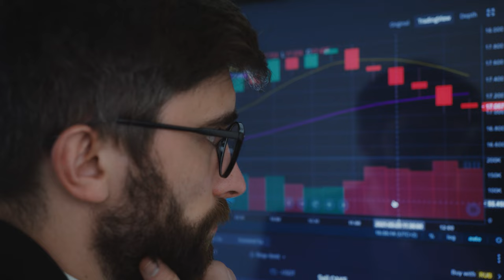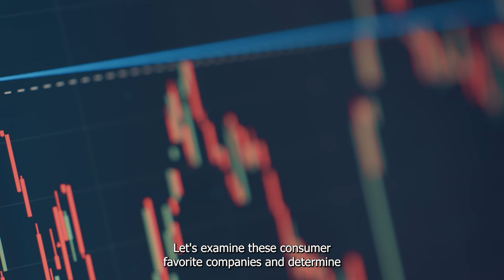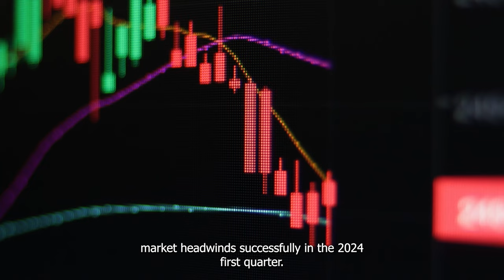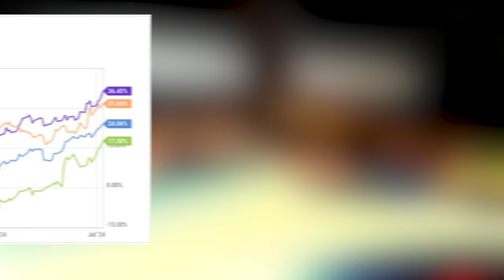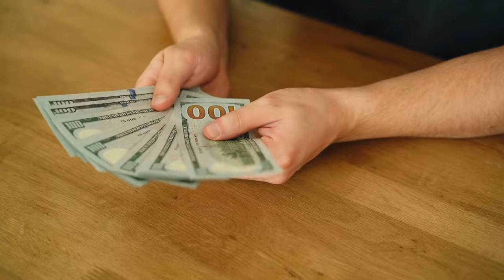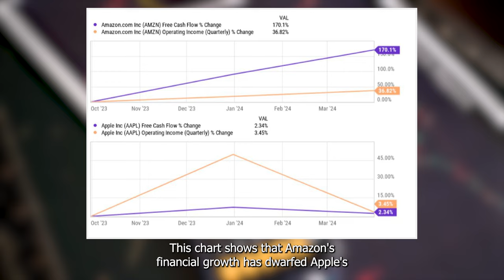Top Stock Picks Amazon vs Apple Which One Should You Buy | NASDAQ: NVDA | APPL | Stock Market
Amazon and Apple are two attractive options, profiting from immense brand loyalty from their customers and the cash to expand into budding sectors like artificial intelligence (AI). Let's examine these consumer-favorite companies and determine whether Amazon or Apple is the better stock to buy this month.

Nvidia Is A Leading AI Stock, But Be Aware Of These 4 Warning Signs | NASDAQ: NVDA | Stock Market